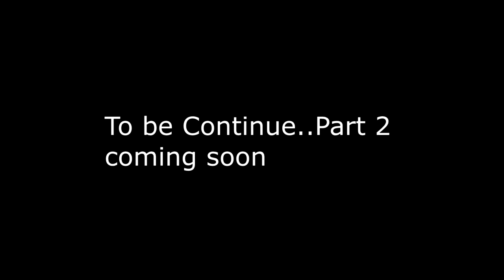imdontai/Blue Hoodie "Special moments" part 1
imdontai and blue hoodie is extremely funny, check out their twitch.